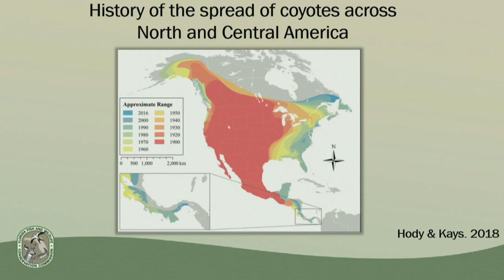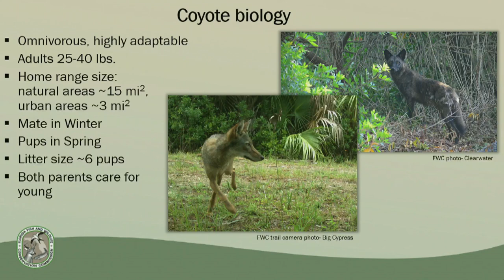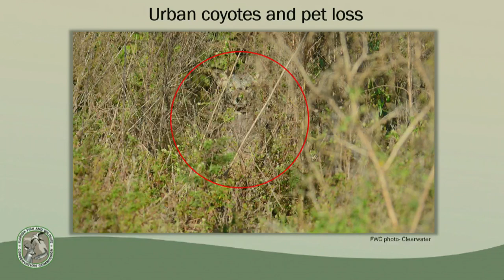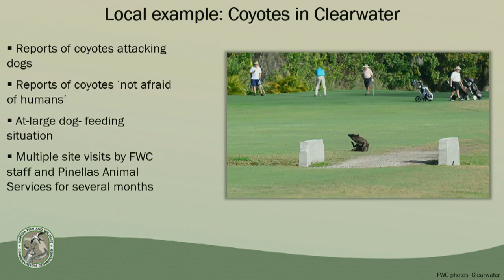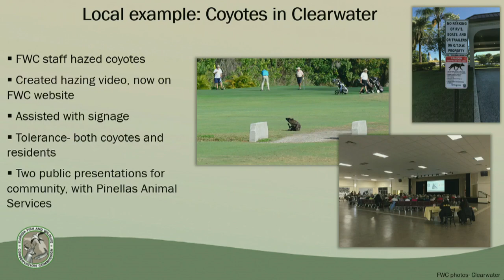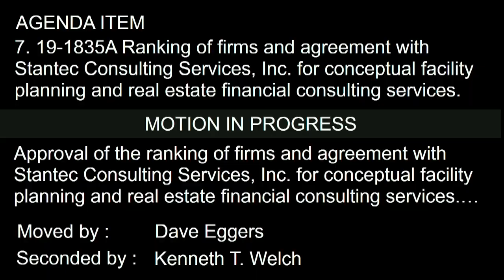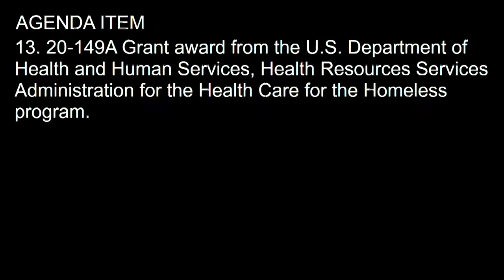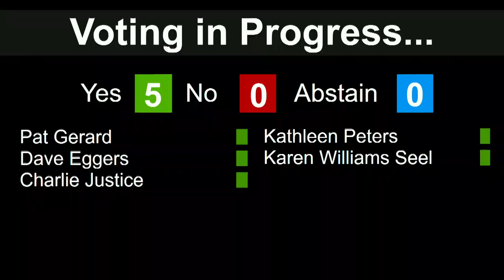Board of County Commissioners Public Meeting - 2/25/20